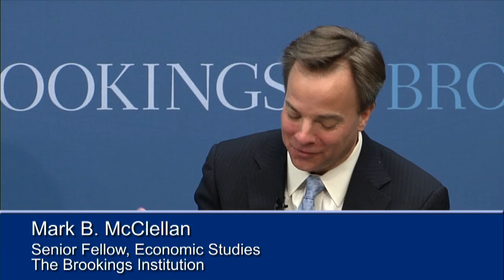Full Video: Campaign 2012: The Future of Health Care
This is the archived webcast for our May 4, 2012 Campaign 2012 event on the future of health care.